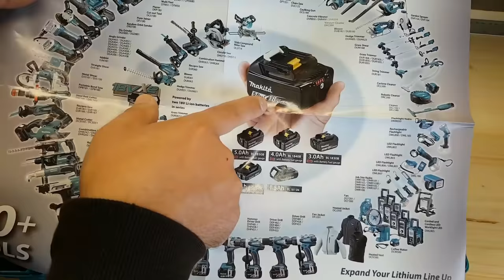Makita DHP484 Masina de gaurit si insurubat cu acumulator 18V LXT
Prezentare si review masina de gaurit si insurubat cu acumulatori de 18V, Makita DHP484RFE. Este o masina care face parte din categoria de unelte compatibile cu acumulatori Li-Io Makita de 18V din clasa LXT. Motorul este fara perii colectoare si este construita in tehnica XPT (Extreme Protection Technology). Indicator pentru capacitatea de incarcare a bateriei actionat prin simpla apasare a intrerupatorului. Controlul electronic al turatiei permite selectarea vitezei optime de lucru. Mandrina rapida permite schimbarea usoara a accesoriilor. Angrenaj metalic pentru o durabilitate ridicata. Model compact si usor pentru o manevrabilitate ridicata.

Caracteristici tehnice:

Capacitate (mm) lemn/metal/zidarie 38 / 13 / 13
Frecventa batai treapta 1 / treapta 2: 0 - 30,000 / 0 -7,500
Turatie de mers in gol (rpm) treapta 1 / treapta 2: 0 – 500 / 0 – 2.000
Cuplu maxim de strangere (Nm) inalt / scazut 54 / 30
Greutate conform EPTA (kg) cu acu BL1820B 1.6 kg

Masina poate fi achizitionata la cel mai bun pret la ora actuala de pe net, aici